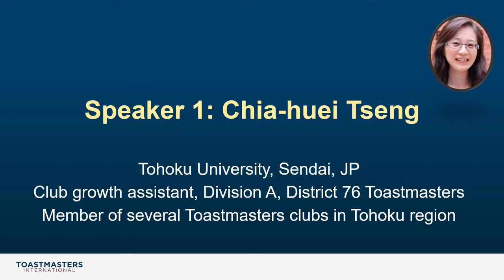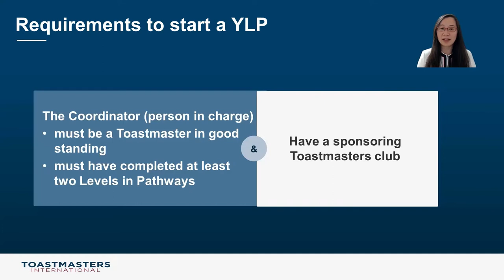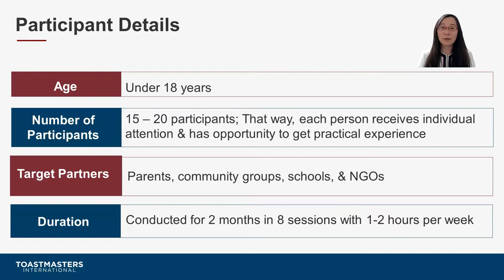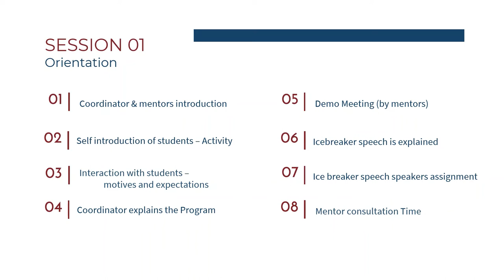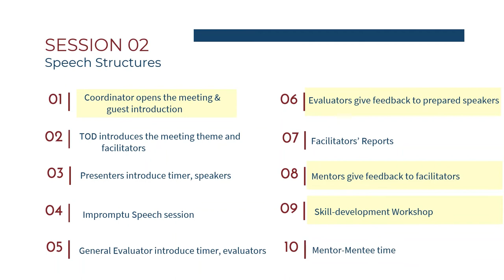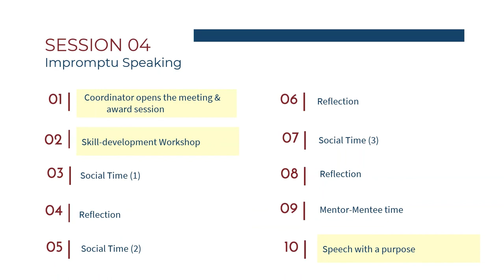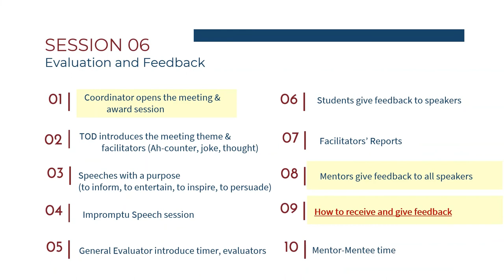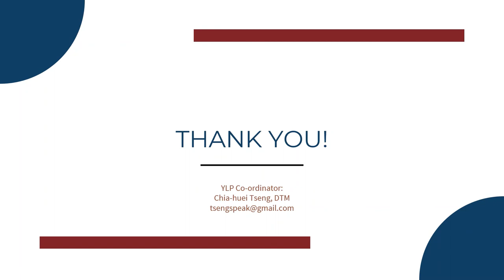#1 Chia-huei Tseng: Youth Leadership Program: A Community-Based English Public Speaking Program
Pre-recorded Video Forum at JALT 2021
Sunday, November 14, 18:00-19:30 JST

Speaker #1

For students who use English as a second language, the “speaking” skill is usually placed after reading, writing, and listening. This is not due to the priorities in actual life communication needs, but largely due to the exam-driven educational systems in Asia. In this forum, we will introduce an 8-week long Youth Leadership Program which prepares children and teenagers to speak English in public through various leadership role designs.